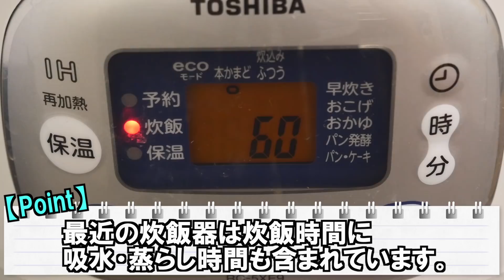しっとり、やわらか。鶏チャーシュー丼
今回はしっとりやわらか鶏チャーシュー丼を作ってみました！
これがカンタンなのにご飯に合うのよ！
あまからタレが最高なのよ！
も～たまんない！
丼だけ〜！！！

・鶏チャーシュー

・ぷしゅ　よなよなエールがお世話になります

【動画内で使用した調理器具一覧はこちら】